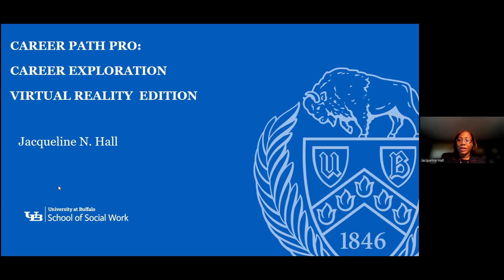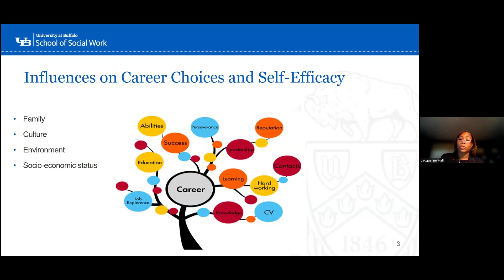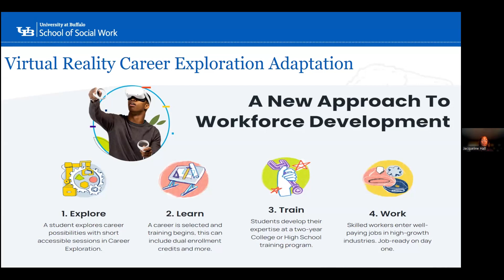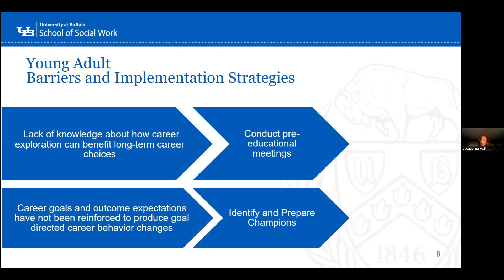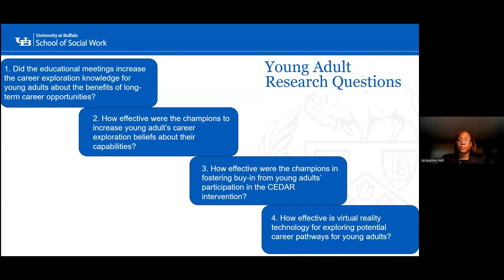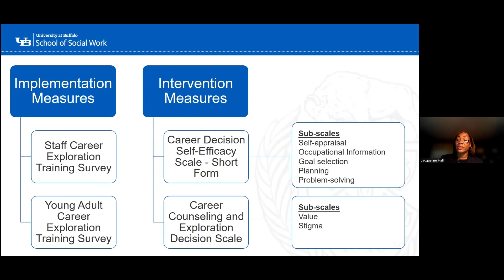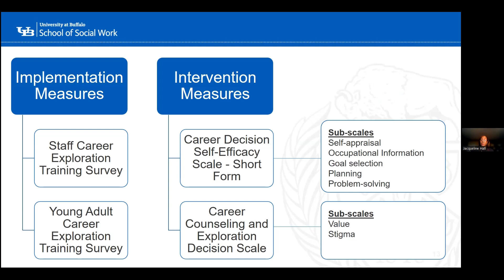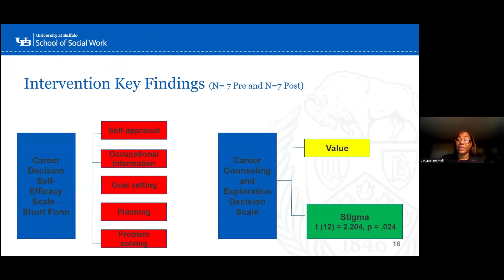DSW Capstone: Jacqueline Hall, DSW '24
University at Buffalo School of Social Work DSW graduate Jacqueline Hall presents her 2024 DSW capstone about Career Path Pro: Career Exploration Virtual Reality Edition.

To learn more about the UB School of Social Work's DSW program,